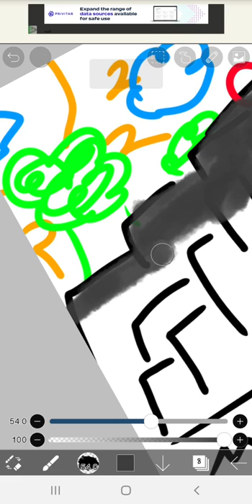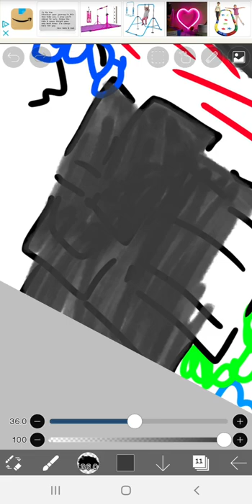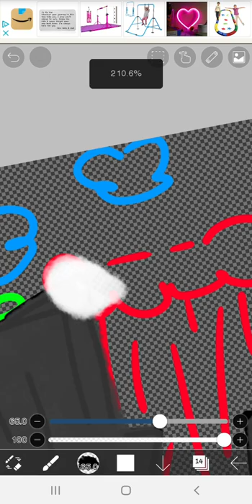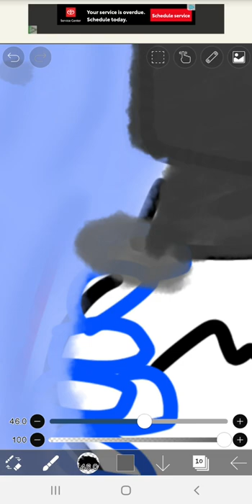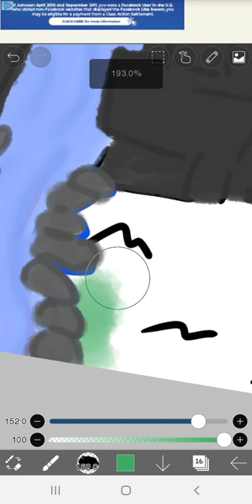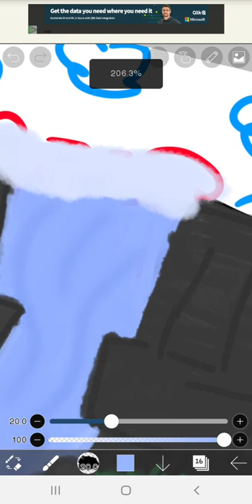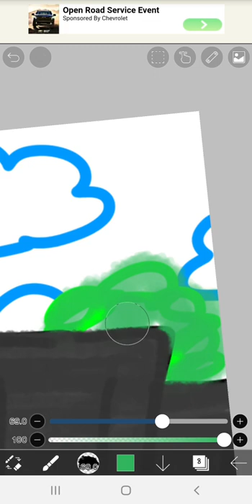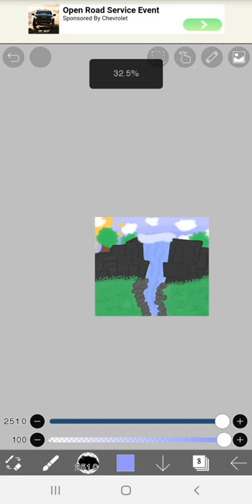Draw With Blonz! (Part two. And speed the vid up if you want.)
Brush I use: Cloud Brush by Mochuudesu on pin. (In Ibis Paint X)

2nd Brush I use for base: Dip Pen (Hard) by Ibis Paint.

App I use: Ibis Paint X.

Description 🌸:
This is my second video, I hope you enjoy it. If you did, I'm glad.